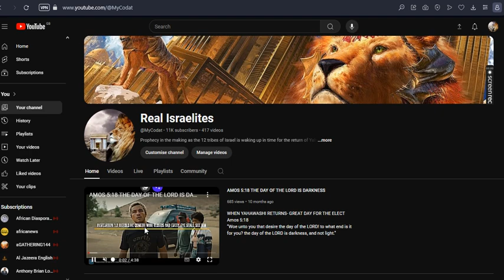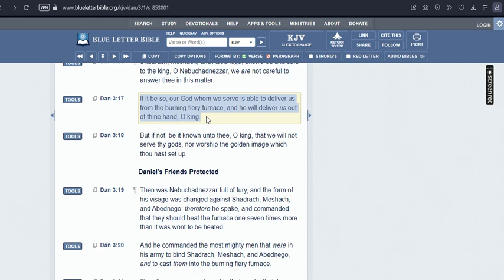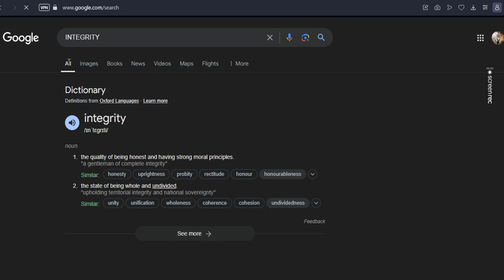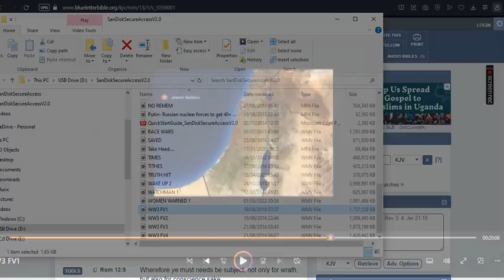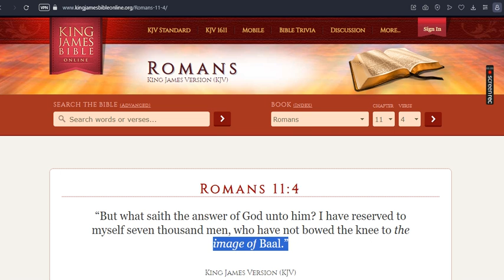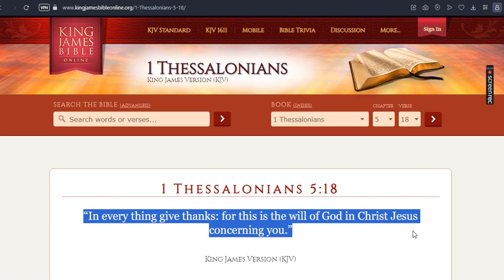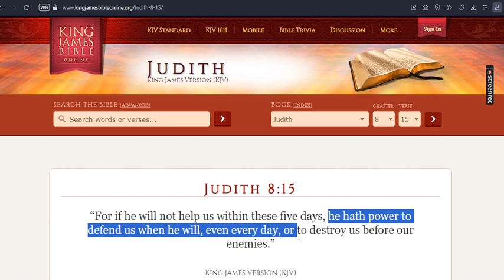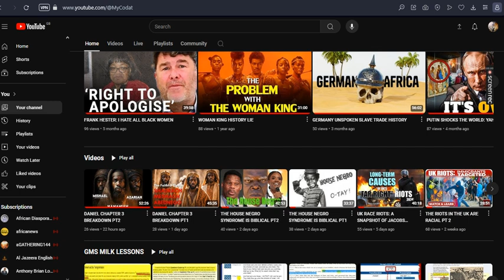DANIEL CHAPTER 3 BREAKDOWN PT3 FINALE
DANIEL CHAPTER 3 BREAKDOWN, THE STORY OF SHADRACH, MESHACH & ABEDNEGO AND THEIR FAITH IN YAHAWAH BAHASHAM YAHAWASHI.
THEIR FAITH SAVED THEM FROM THE FIERY FURNACE.